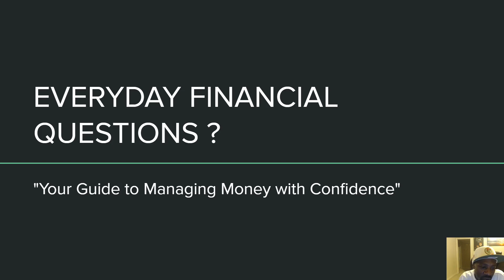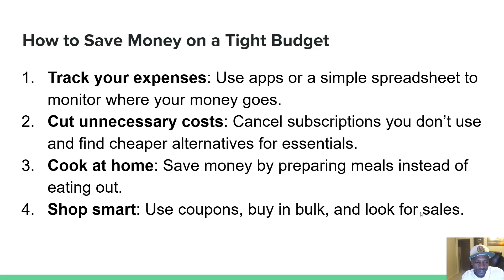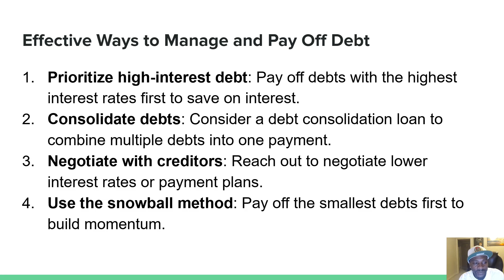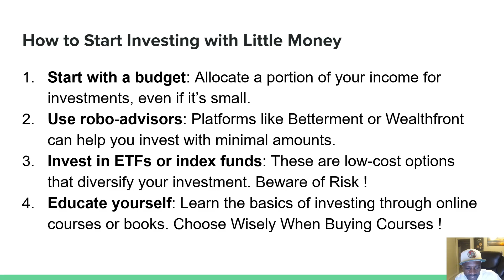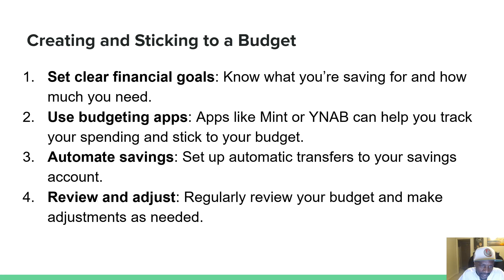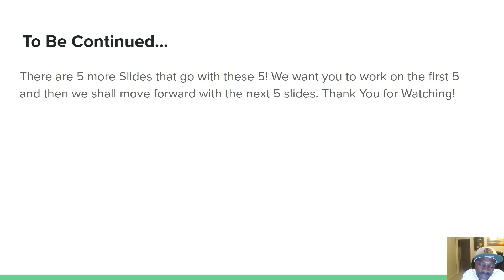EVERYDAY FINANCIAL QUESTIONS? 💰 "Practical Tips and Solutions for Financial Success" 🏧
Sign-Up with this link to get started trading: As well as receive sum free shares when you sign-up through this link and link a bank account to your Robinhood account! Thanks

In this video, we tackle some of the most common financial questions that people face in their everyday lives. From saving money on a tight budget to starting your investment journey with little funds, we provide practical tips and solutions to help you manage your finances effectively in 2024. Whether you're looking to improve your credit score, reduce monthly bills, or build an emergency fund, we've got you covered. Join us as we break down these essential financial strategies in a fun and engaging way.